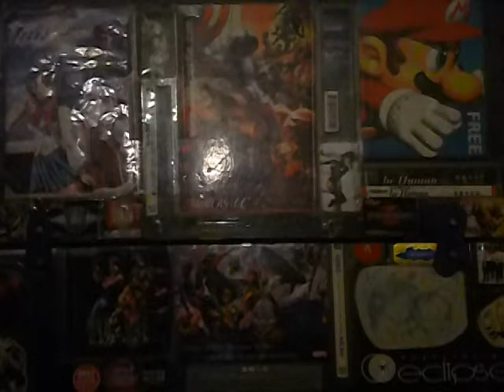I Am Mother (Yo Soy Madre) Reseña sin spoilers